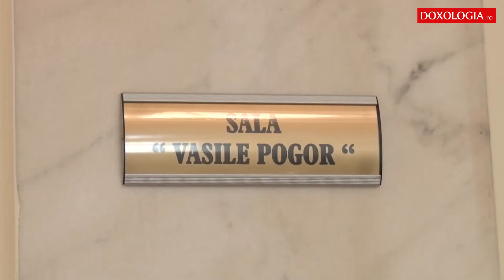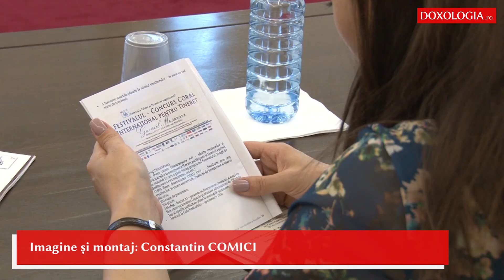Se apropie ediția a V-a a Festivalului Internațional „Gavriil Musicescu”